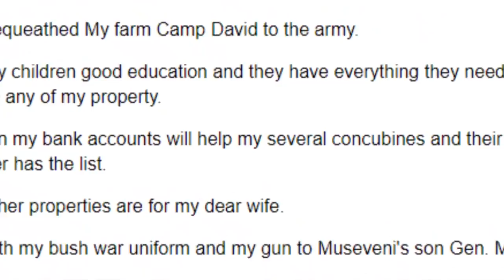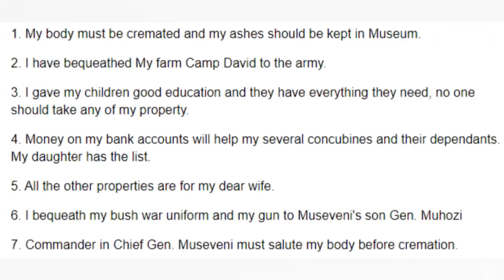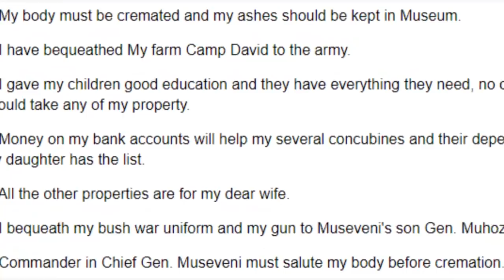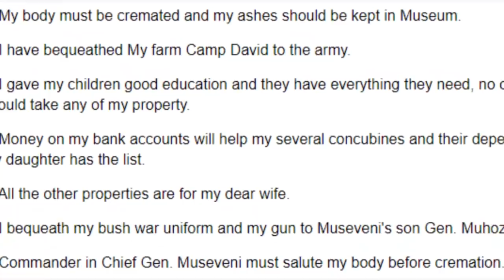OLUGAMBO.Kasirye Gwanga akoze ekilamo ebintubye nabigaba, bino byasabye M7 nawa ne Muhoozi emundu ye